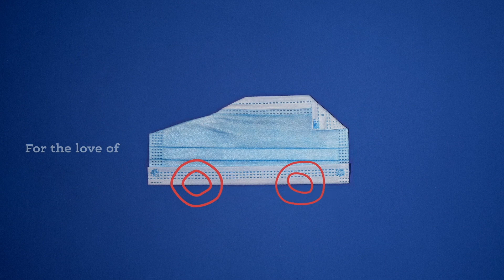COVID-19: For the Love Of Masks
For all the things you love, please mask up.